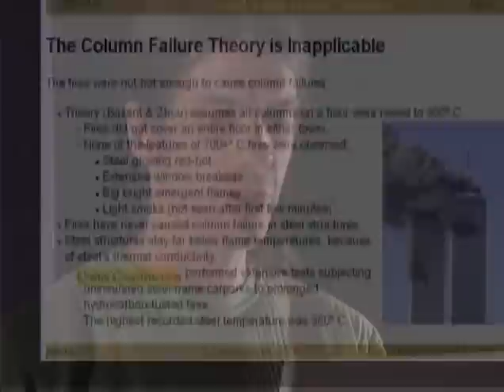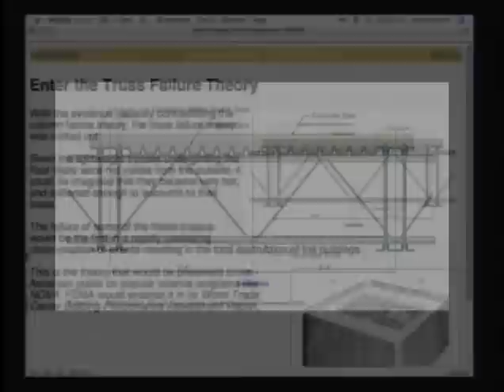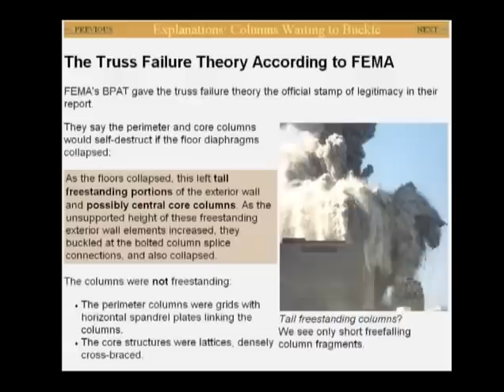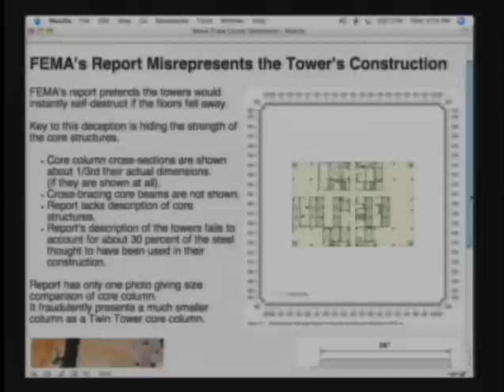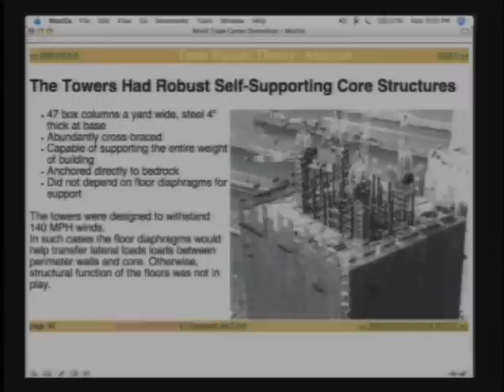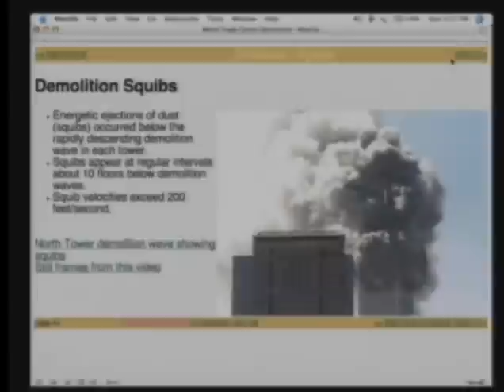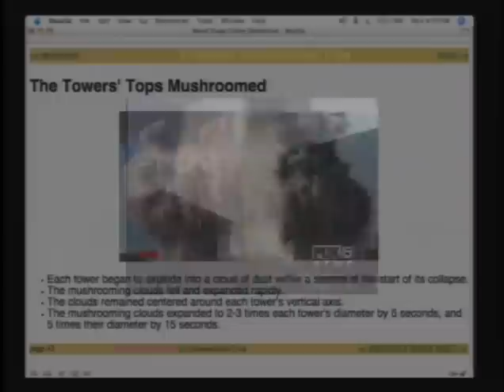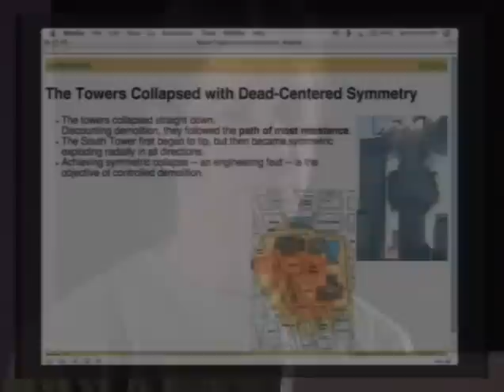Jim Hoffman 911 Guilt Pt 2 of 3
Jim Hoffman:
An extract from 9/11 Guilt